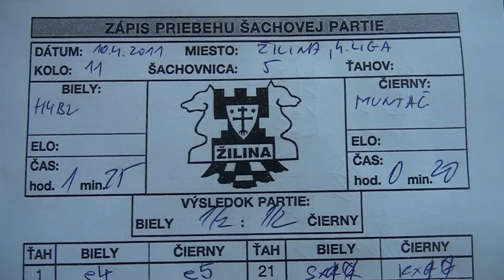11.5. Jakub Hýbl - Marian Muntág 1/2-1/2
[Site "Žilina"]
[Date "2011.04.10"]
[Round "11.5"]
[White "Jakub Hýbl"]
[Black "Marian Muntág"]
[Result "1/2-1/2"]
[ECO "C41"]
[WhiteElo "1687"]
[BlackElo "1903"]
[Annotator "Fritz 12 (5m)"]
[PlyCount "88"]

{C41: Philidor Defence} 1. e4 e5 2. Nf3 d6 3. d4 exd4 4. Nxd4 g6 5. Nc3 Bg7 6.
Bc4 Nf6 7. O-O O-O 8. Bg5 {last book move} a6 {Controls b5} (8... Nc6 9. Re1
$14) 9. Qd2 (9. f4 Bg4 10. Qe1 h6 $14) 9... b5 (9... Nc6 $142 $5 $14) 10. Bd5
$18 Ra7 11. Nc6 (11. h4 $142 $18 {and White can look forward to a comfortable
game}) 11... Nxc6 $14 12. Bxc6 {Black has a cramped position} Bb7 13. Qd4 Bxc6
(13... Qb8 $142 $5 {should not be overlooked} 14. Bxf6 Bxf6 15. Qxf6 Bxc6 $14)
14. Qxa7 $16 Qc8 (14... Qd7 15. f3 $16) 15. f3 $18 b4 16. Ne2 Bb5 17. Rfe1 c5 (
17... Nd7 $142 $18) 18. Qe7 $4 {letting the wind out of his own sails} (18.
Rad1 Qc6 19. Nf4 Re8 $18) 18... Qc6 $2 (18... Rd8 $142 19. Bxf6 Rd7 20. Qxd7
Qxd7 21. Bxg7 Kxg7 $11) 19. Bxf6 $4 {hands over the advantage to the opponent}
(19. Rad1 $142 {White has the better game} d5 20. exd5 Nxd5 21. Qe4 Bxe2 22.
Rxe2 (22. Qxd5 $6 Qxd5 23. Rxd5 Bc4 24. Rxc5 Bd4+ 25. Be3 Bxc5 26. Bxc5 Rb8 $16
) 22... Bd4+ 23. Kf1 $18) 19... Re8 $15 20. Qxe8+ Qxe8 21. Bxg7 Kxg7 22. Rad1
Qe5 23. c3 a5 (23... Bc4 $5 $15) 24. Rd5 $11 {White can be proud of that piece}
Qf6 25. Kh1 (25. Rd2 Qe6 26. cxb4 axb4 $11 (26... cxb4 $143 27. b3 $16)) 25...
Bxe2 (25... Bc4 26. Rd2 $17) 26. Rxe2 $15 bxc3 27. bxc3 Qxc3 {Black has a mate
threat.} 28. Red2 $2 (28. Kg1 $142 $11 {and White hangs on}) 28... Qa1+ $19 29.
Rd1 Qxa2 30. Rxd6 a4 (30... c4 $142 31. R6d2 Qb3 $19) 31. h3 $4 {terrible, but
what else could White do to save the game?} (31. R6d2 Qa3 $19) 31... a3 (31...
c4 $142 {and Black has prevailed} 32. R6d2 Qb3 $19) 32. R6d2 Qb3 33. Ra1 c4 34.
Rda2 c3 35. Rxa3 Qb2 $4 {allows the opponent back into the game} (35... Qc4
$142 $19 {the advantage is on the side of Black}) 36. R3a2 $16 Qb8 (36... Qb3
37. Re2 $16) 37. Rc2 h5 38. Rxc3 h4 39. Rac1 Qf4 40. Rc5 Qe3 41. R5c3 Qf2 (
41... Qf4 42. Rd1 $16) 42. Rc5 Kf6 (42... Qe3 $5 $14 {is interesting}) 43. R5c4
Ke5 44. Rc5+ Ke6 1/2-1/2